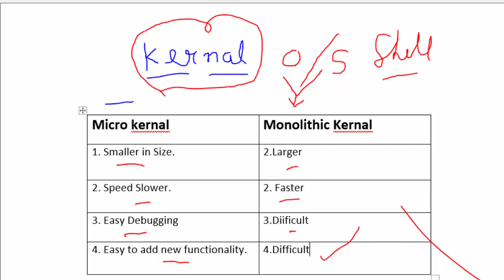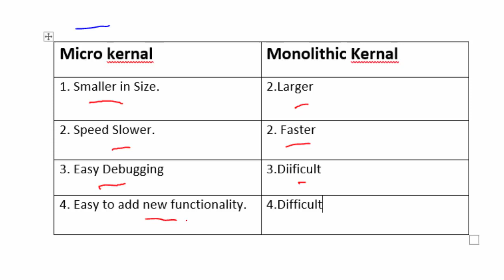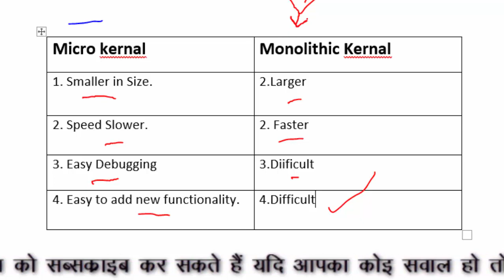Kernal in Operating System@COMPUTEREXCELSOLUTION